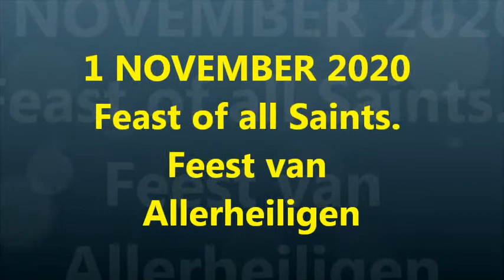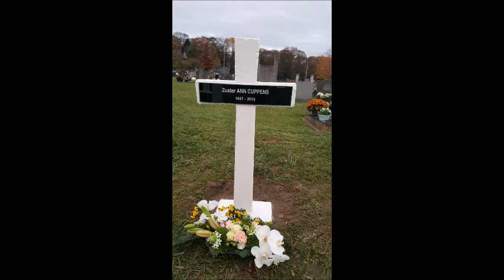1 NOV 2020 Feast of all Saints// Feest van Allerheiligen